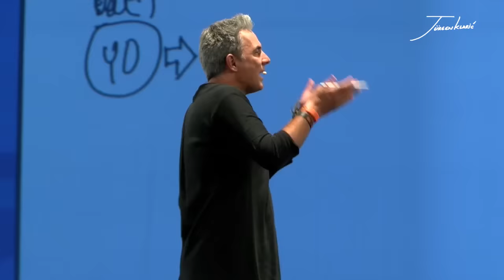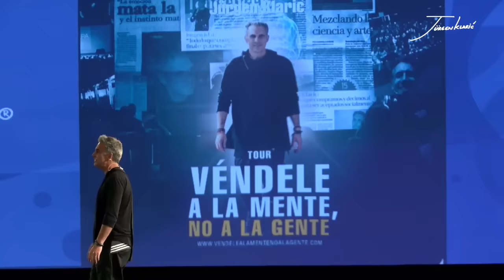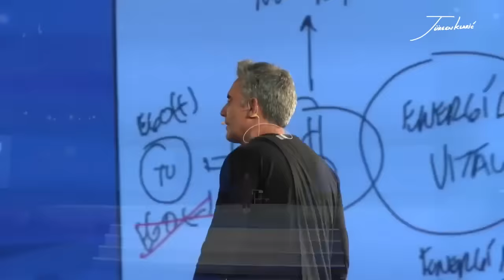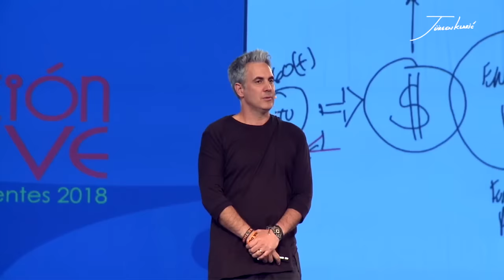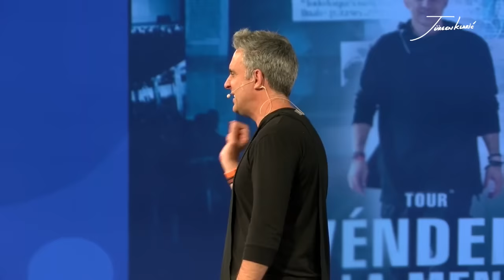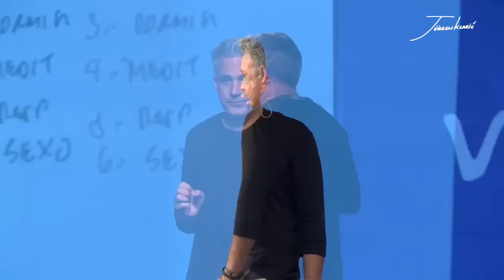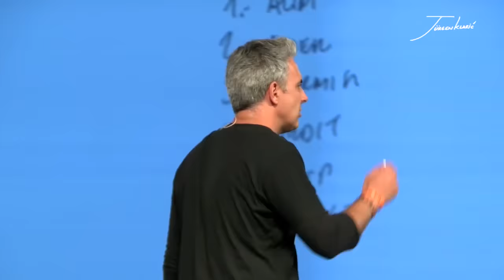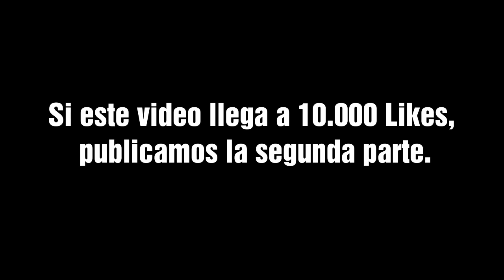La mejor conferencia de ventas con Jürgen Klarić - Parte 1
Descubre los 25 secretos de ventas entrando en el siguiente enlace

La conferencia de ventas #1 del mundo "Vendele a la mente no a la gente". Parte 1
En esta conferencia Jürgen Klarić te muestra de forma científica las técnicas más innovadoras de ventas y las mejores estrategias para seducir al cerebro, con ejemplos tangibles y casos de estudio reales e investigados por los neurolaboratorios de Mindcode.

Cómo vender más hablando menos. El objetivo de la conferencia es brindar al participante las herramientas básicas para entender y comprender los conceptos del comportamiento del consumidor y dominar las técnicas en Neuroventas.

La Neurociencia está cambiando la vida de miles de personas.
LAS NEUROVENTAS TE DARÁN HERRAMIENTAS PARA HACERLO.

¿Quién es Jürgen Klarić?
"No me cansaré de trabajar apasionadamente educando y promoviendo un cambio de actitudes y de valores para ayudar a emprender".

Considerado entre los 10 mercadólogos más influyentes en el mundo, escritor de dos "Best Seller's" de editorial Planeta. El 2015 sus libros de negocios son siempre los más vendidos en toda librería donde llegan, asesora a una docena de empresas líderes en el mundo y por ahora es el divulgador científico de negocios y motivación más leído en español en las redes sociales.

Recientemente fue nombrado como el Steve Jobs de la educación gracias a su innovación social educativa BiiA LAB la cual en sólo 2 años ya es la institución que regala más becas y cursos por internet en español, además de ser vista por más de 1 millón de personas al año en 35 países, con más de 80 conferencias al año, él comparte e inspira a miles de personas a lograr más rápido sus objetivos y también a ser mejores personas.